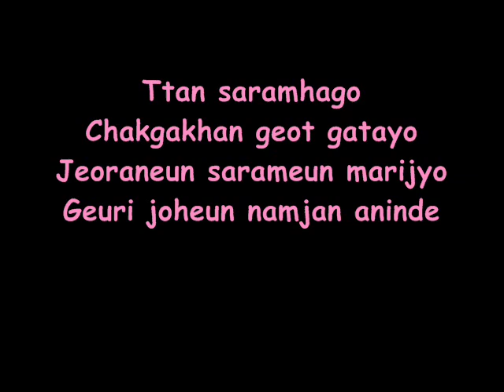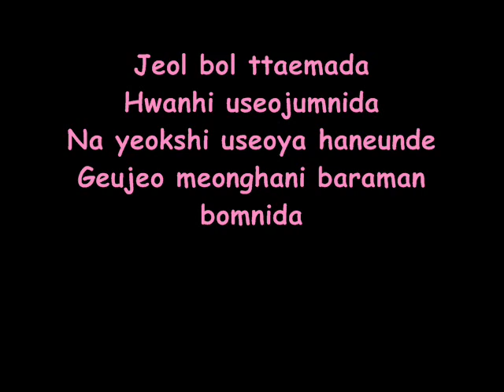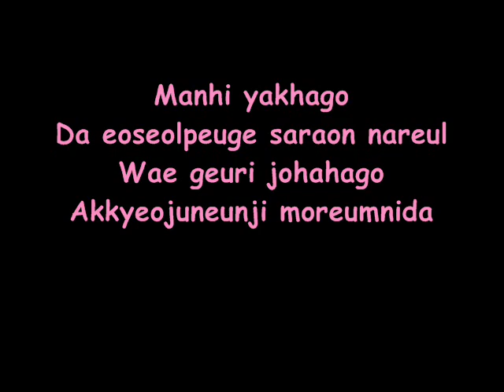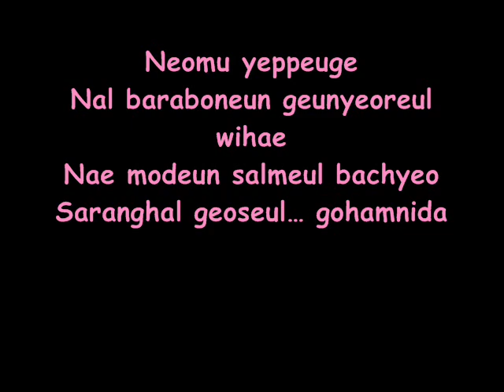SWEET SORROW In Ho Jin (인호진) 저의 그녀 (Jeoeui geunyeo / She's mine)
Mary stayed out all night ost 3 / part 3

-- kellycuttie